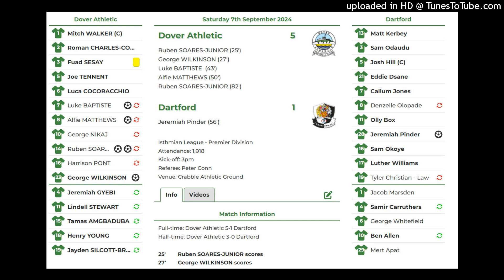BBC Radio Kent Goal Commentary Dover Athletic 5 Dartford 1 Isthmian Premier League 07/09/2024